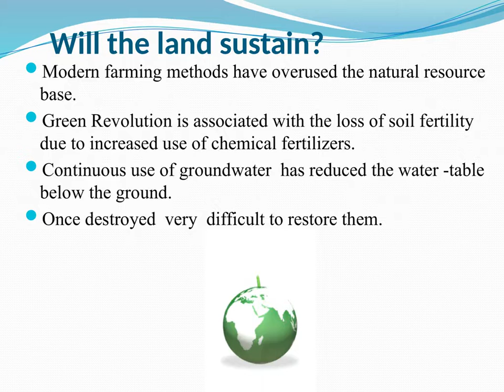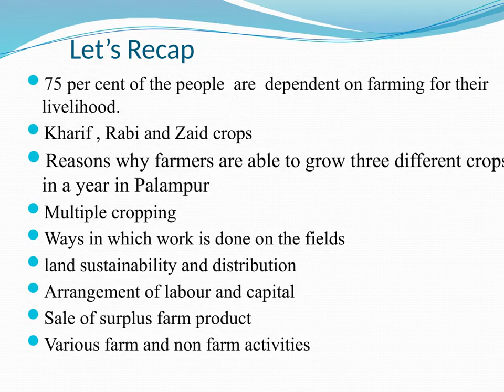EuroSchool_Social Science- Story of village Palampur_Reinforce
Grade 9
Chapter: Story of village Palampur
SS 9 Story of village Palampur Reinforce